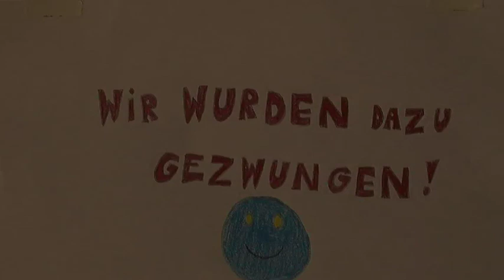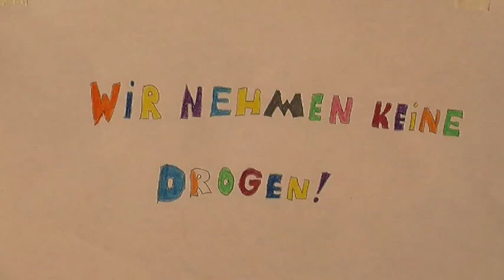Campus Berlin - Prokektarbeit: Modelle für den Chillraum einer Jugendeinrichtung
- Die Klasse Soz 16 unserer Sozialassistentenschule hat im Rahmen eines lernfeldübergreifenden Projekts im 2. Halbjahr 2013 die Jugendeinrichtung Zephir e.V. in Zehlendorf besucht, sich über deren Arbeitsweise mit delinquenten Jugendlichen informiert und (im Lernfeld 4) Modelle für den Chillraum der Einrichtung entworfen.
Diese Modelle stellen die Auszubildenden in dem Film vor.